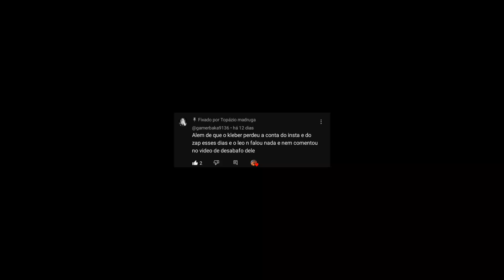PORQUE KLEBERIANO NUNCA MAIS GRAVOU COM O LÉO? REAL MOTIVO PARTE 4